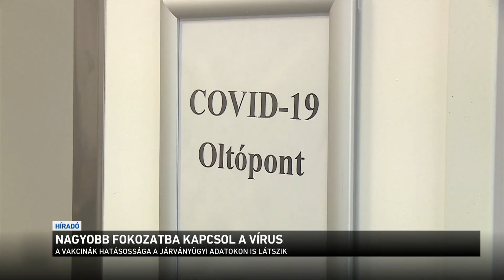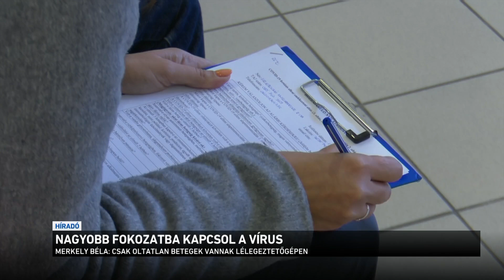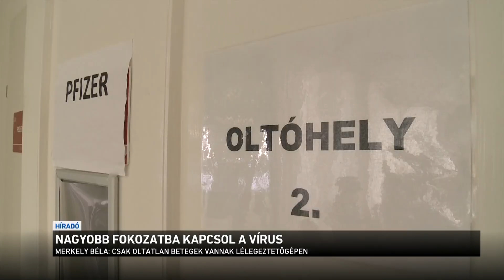Nagyobb fokozatba kapcsol a vírus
Még mindig nem veszít erejéből a koronavírus delta variánsa, ezért a negyedik hullám erőteljes növekedésére kell felkészülni - erről Rusvai Miklós beszélt az M1-en. A víruskutató azt javasolja: mindenki oltassa be magát, illetve akik ezt már megtették, adassák be a 3. dózist is, mert csak így lehet elkerülni a súlyos betegséget. Közben a kórházi adatokból egyértelműen látszik, hogy csak olyan betegek vannak lélegeztetőgépen, akik eddig elutasították a vakcinát.